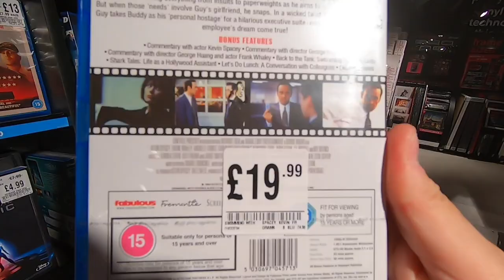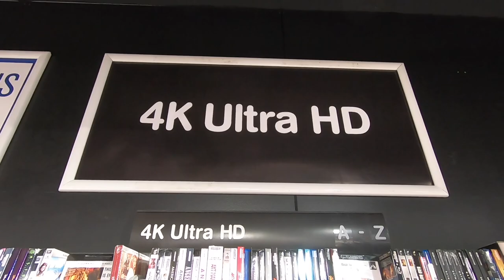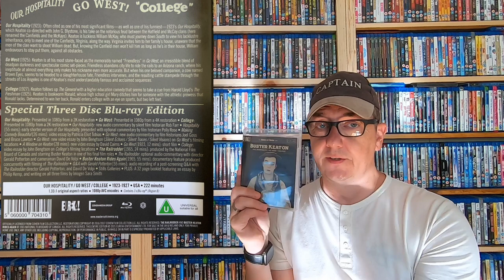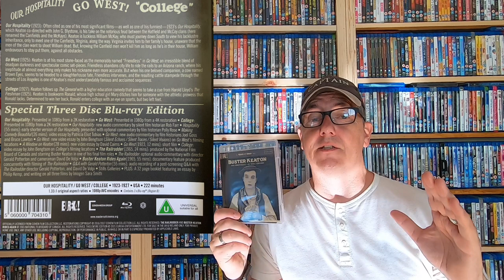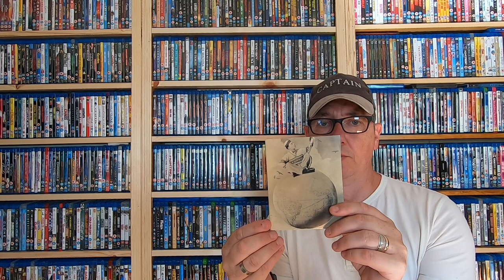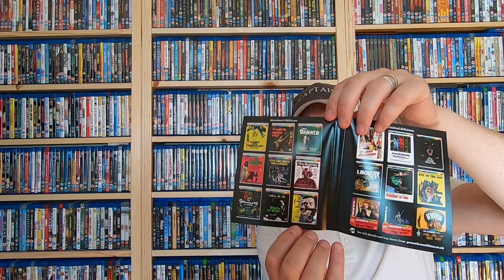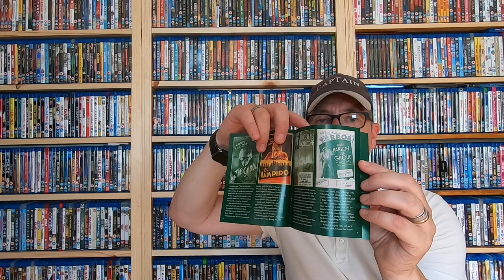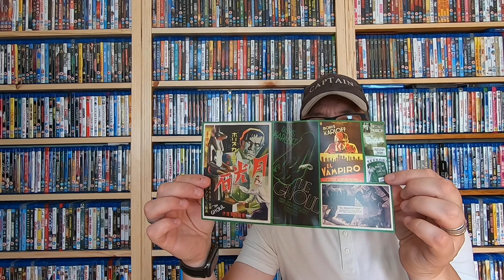Blu-ray Hunt #119 19/07/21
Hi everyone today I take a look at the new releases and visit Ernie and show you what films I have picked up, hope you enjoy the video